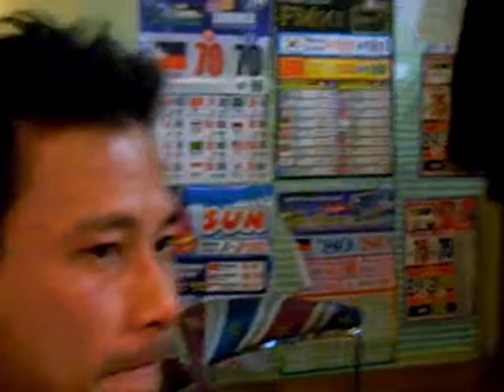filhomes gumi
party